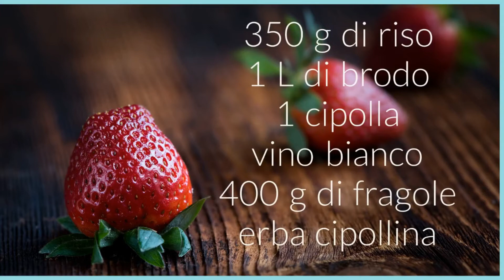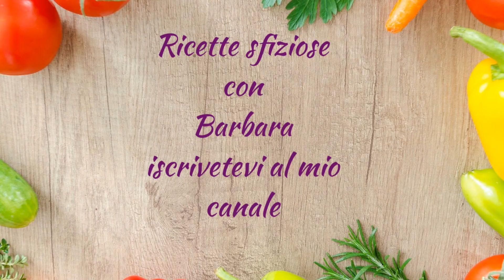risotto alle fragole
Oggi vi propongo un risotto particolare alle fragole.. fidatevi che non è dolce con la spezia giusta è il top